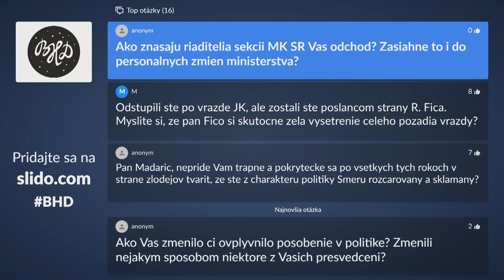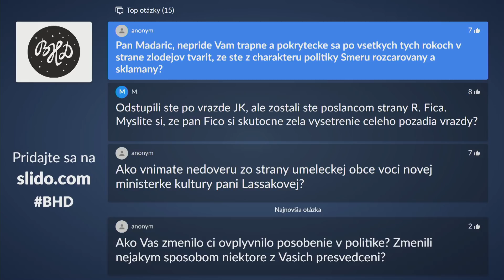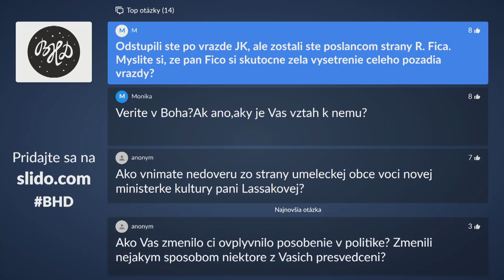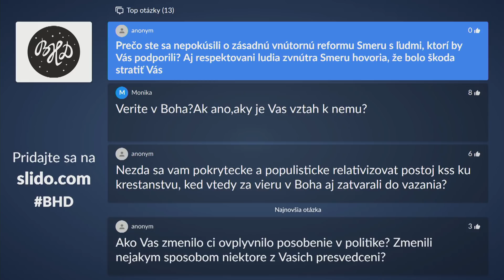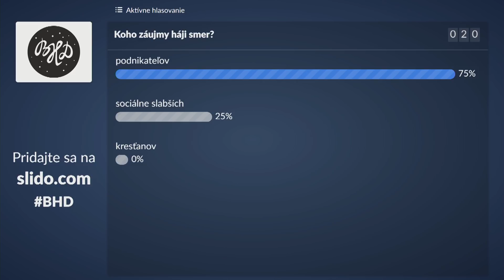Kam smeruje slovenská politika? │ Marek Maďarič │ 23.04.2018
Bývalý minister kultúry Marek Maďarič v diskusii denníka Postoj.

Aké je politické dedičstvo vlád Smeru?
Aké sú príčiny a dôsledky politickej krízy na Slovensku?
Čo znamená pre budúcnosť politiky úpadok ľavice a nástup protestných strán?

Stranu SMER založil v roku 1999 Robert Fico po tom, ako sa rozhodol z SDĽ a koalície odísť. Po voľbách v roku 2006 spolu s koaličnými stranami SNS a ĽS-HZDS tvorili nadpolovičnú väčšinu v NR SR, s celkovo 85 poslancami. O 6 rokov, v roku 2012, strana Smer získala také volebné výsledky, že zostavila jednofarebnú vládu. SMER vládol neobmedzene celé 4 roky. V roku 2016 po parlamentných voľbách vytvorila strana Smer koalíciu so stranami SNS, MOST-HÍD, Sieť.

Strana Smer sa počas posledných 12 rokov podieľala výrazným, niekedy až absolútnym, podielom na smerovaní Slovenska, slovenskej politiky. Jej neodmysliteľnou súčasťou je jej predseda Róbert Fico.

Kam nás doviedli a smerujú posledné roky slovenskej politiky? O čom hovorí dnešná politická kríza na Slovensku? Čo ju skutočne spôsobilo a ako sa z nej dostať? Aký signál vysiela nárast extrémistických strán?

Na aktuálne témy, ktoré hýbu Slovenskom, budú diskutovať Marek Maďarič, aktuálne poslanec strany Smer a bývalý minister kultúry SR s novinárom Jaroslavom Daniškom.

... a pomôžte vzniku ďalších podobných videí.